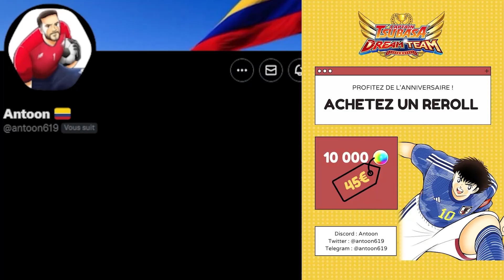GARDEZ VOS DB ! INVOCATIONS ALLEMAGNE RISING SUN | Captain Tsubasa Dream Team 6th Anniversary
Yo tout le monde ! Nouvelle vidéo sur Captain Tsubasa Dream Team pour une session d'INVOCATIONS pour ce 6ème ANNIVERSAIRE sur le nouveau portail ALLEMAGNE Rising Sun ! Chatte ou Shaft ? Bon visionnage !